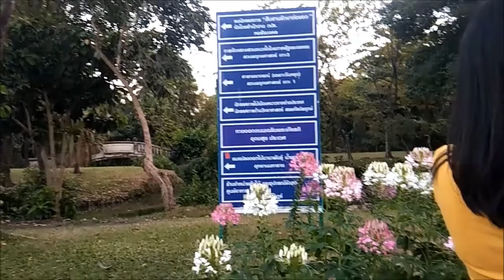KING'S PARK IN THAILAND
You can see in this park the different kinds of flowers. So amazing with great designs on it. Just enjoy watching the video guys!

Song: Alban Chela - So Insane (feat. Mike Watson)